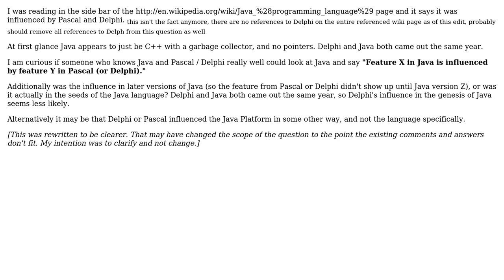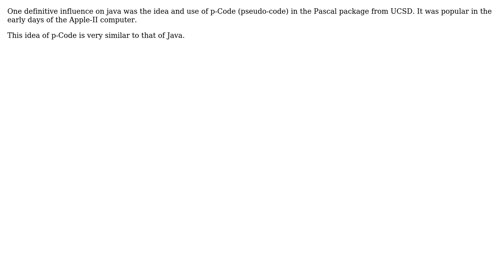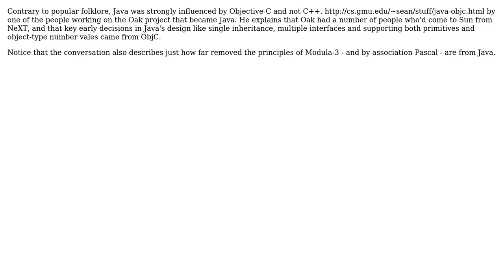Software Engineering: In what specific ways did Pascal and or Delphi influence Java?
With thanks & praise to God, and with thanks to the many people who have made this project possible! | Content (except music & images) licensed under CC BY-SA | Music | Images & others | With thanks to user John Gaines Jr. user Jim McKeeth user el mugroso and the Stack Exchange Network Trademarks are property of their respective owners. You are responsible for your own actions.